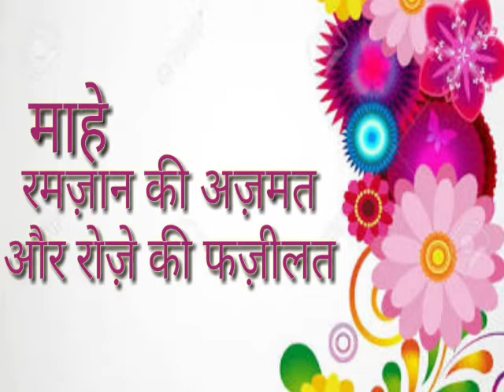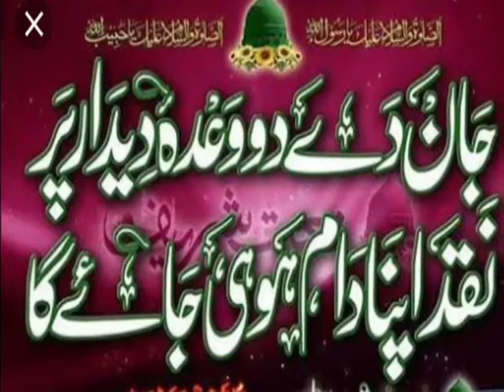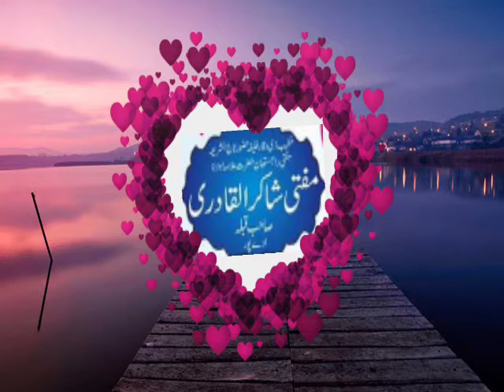Mahe ramzan ki azmat.माहे रमज़ान की अज़मत।khatib e Dora Mufti Shakirul Quadri Faizi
Khatib e Dora Mufti Shakirul Quadri Faizi Khalifa e tajushshariya w Khalifa e bagdad Sharif Mufti e azam Udaipur

تبلیغی جماعت کے نمائندہ کےخواب میں کھلی گستاخی کا مکمل رد اور پوری جماعت کا پہلے سے بھی زیادہ سخت بائیکاٹ, اور سرعام سزا. ضرور سنیں.
Tabligi jamat ke numainda ke khawab me khuli gustakhi ka mukammal rad aur puri jamat ka pehle se bhi jada sakht boycott .aur sare aam saza jarur sune

جلوۂ نور چینل سسبکرائب نہ کئے ہوں تو کرلیں تاکہ آنے والی ہماری ہر پوسٹ آپ کو ملتی رہے.